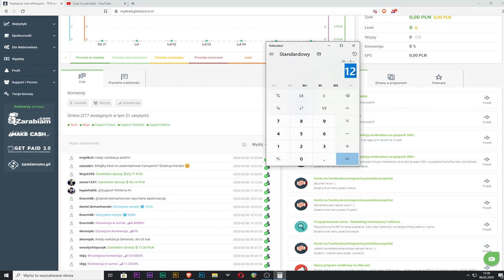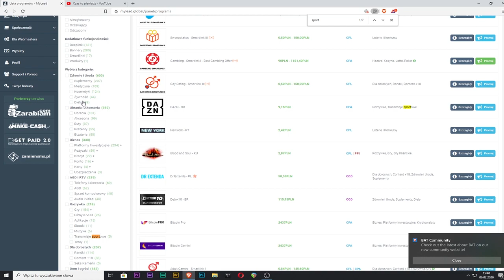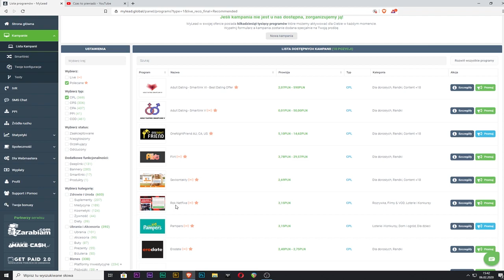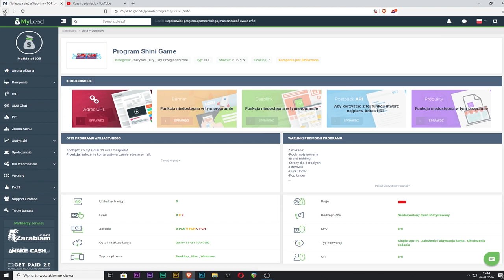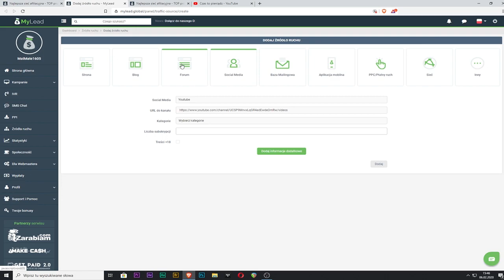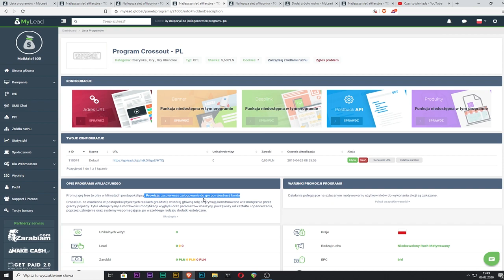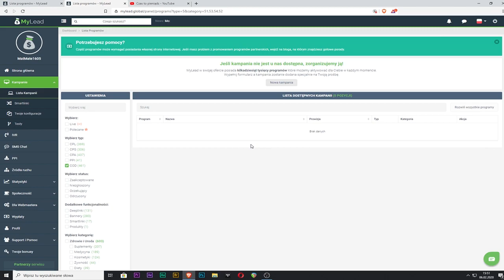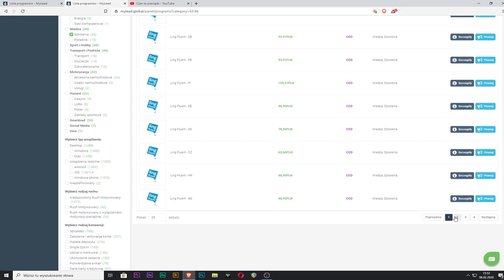Jak zarabiać w internecie bez inwestycji w 2024 roku